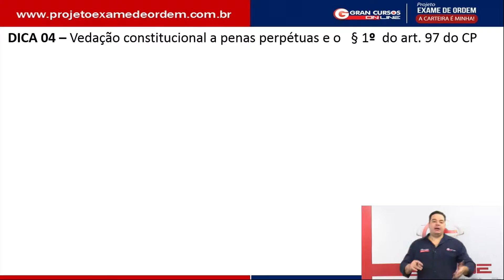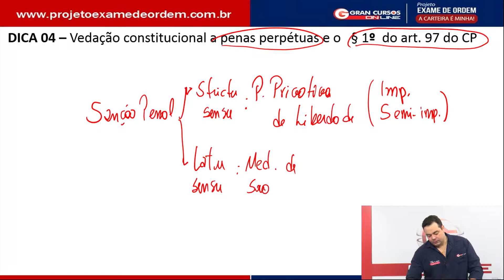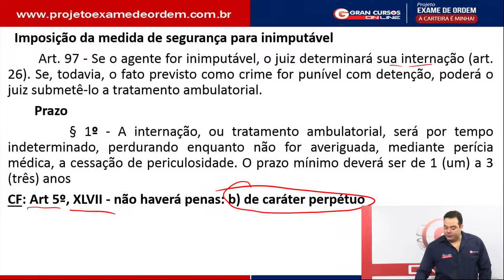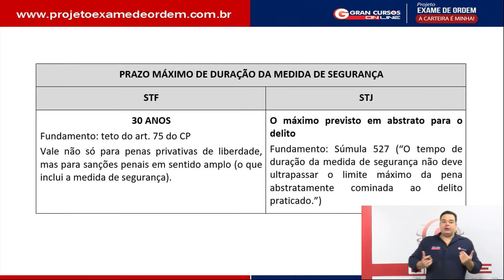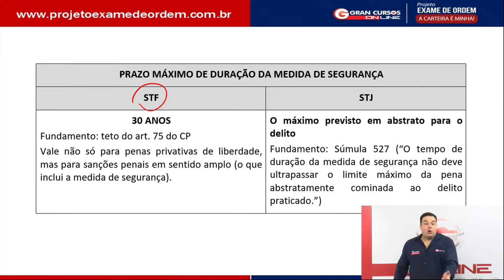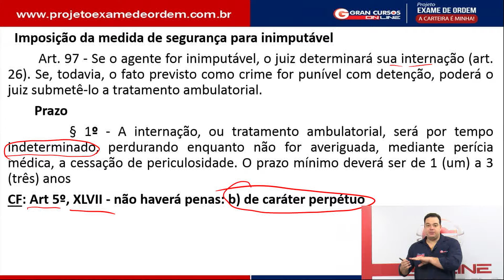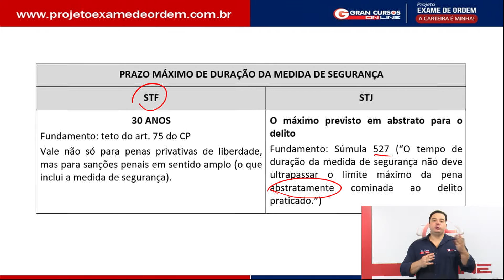XXII Exame de Ordem | Dicas diárias até a prova! Direito Penal com o Prof.Flávio Daher